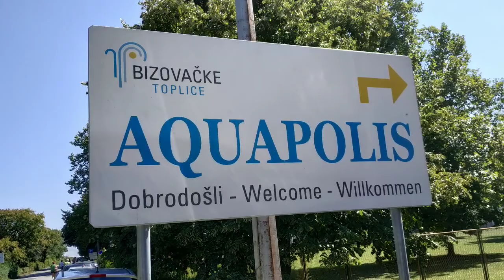Bizovac akvapolis HR